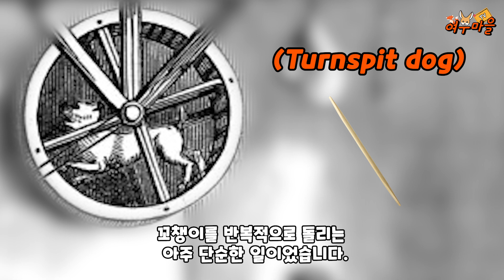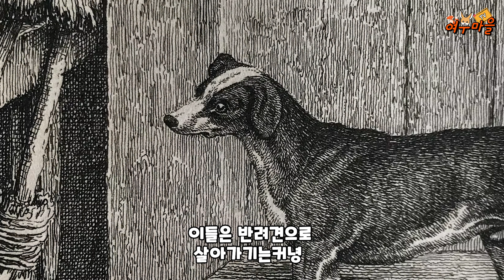평생을 인간의 노예로 살다 멸종된 강아지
Kevin MacLeod의 Frost Waltz (Alternate)에는 크리에이티브 커먼즈 저작자 표시 4.0 라이선스가 적용됩니다.